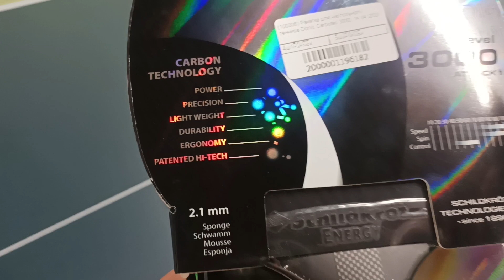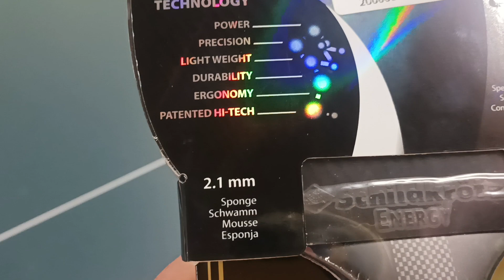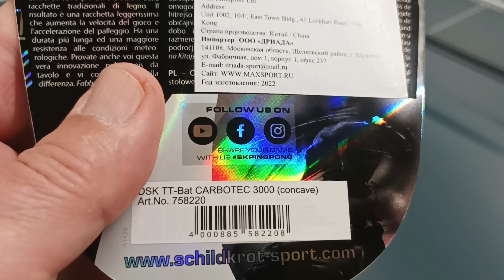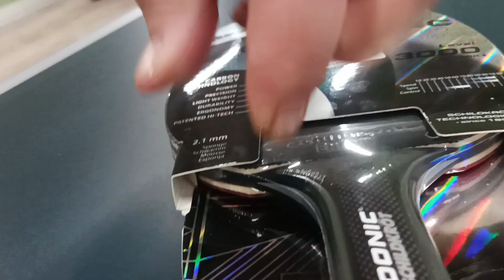распаковка ракетки DONIC SCHILDKRÖT CARBOTEC 3000/Евгений/ЧПНТ/18.04.2023